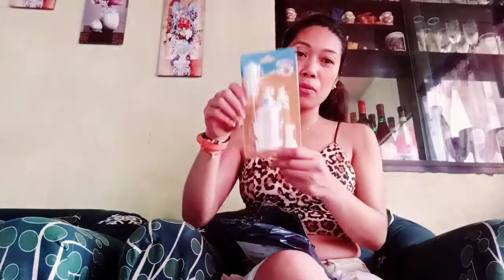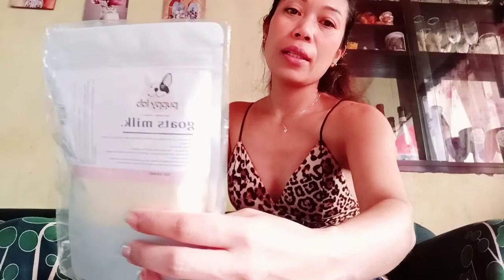Goat milk with animal baby bottle from lazada